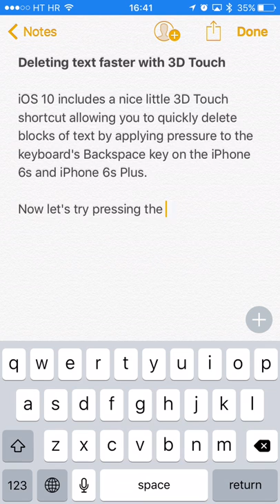Deleting text faster with 3D Touch on iOS 10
iOS 10 includes a nice little 3D Touch shortcut allowing you to quickly delete blocks of text by applying pressure to the keyboard's Backspace key on the iPhone 6s and iPhone 6s Plus.